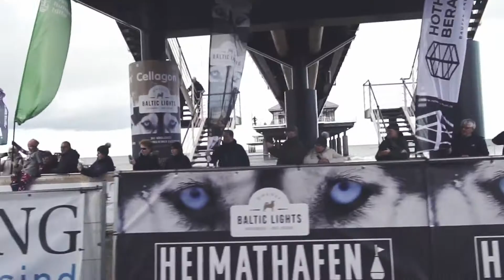BalticLights Trailer 2021 Website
Das publikumsstärkste Schlittenhunderennen Europas BALTIC LIGHTS zieht jedes Jahr mehr als 500 Huskys, Musherteams und viele prominente Stars aus TV an die Strände der Kaiserbäder auf der Insel Usedom. Leuchende Feuer, spannende Rennen und über 60.000 Zuschauer prägen diesen Charity Event zu Gunsten der Welthungerhilfe und bundesweiter Medienberichterstattung. Veranstalter ist der Hamburger Schauspieler Till Demtrøder mit seiner Agentur ExperiArts Entertainment.